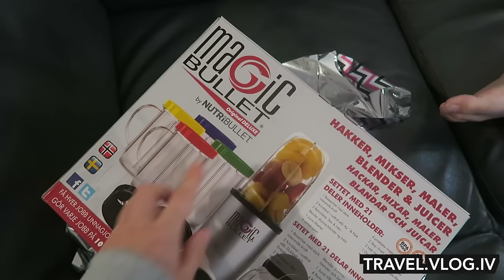BEST CHRISTMAS PRESENT EVER | AMSTERDAM DAY 508 | TRAVEL VLOG IV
I got the best Christmas present ever from Stephan! I usually don't want special things but this Christmas gift is the best gift ever because I wanted it for a long time.